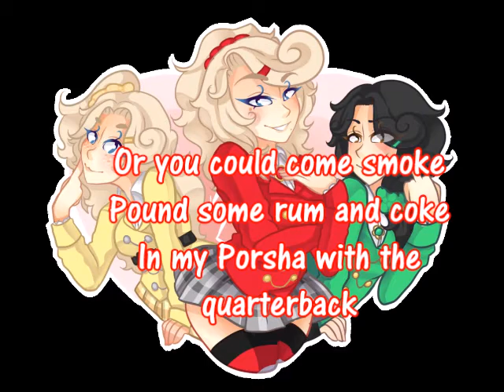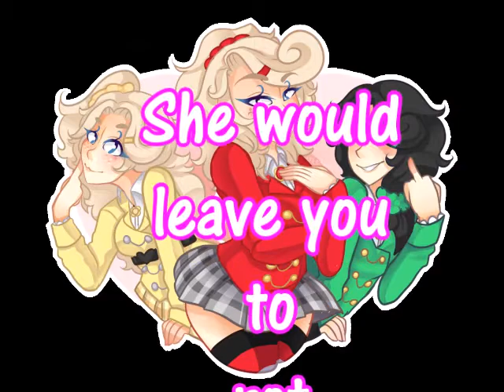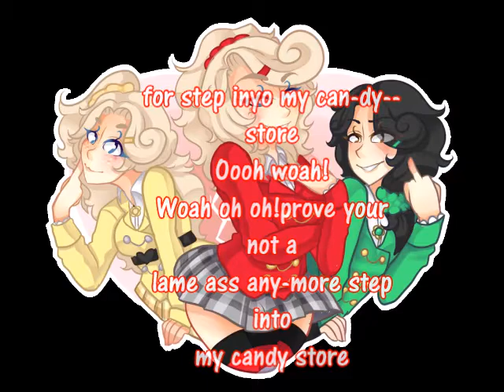Nightcore Candy Store+Lyrics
(づ｡◕‿‿◕｡)づ ❤ I hope you like it!
Lyrics:
H. CHANDLER:
Are we gonna have a problem?
You got a bone to pick?
You’ve come so far,
Why now are you pulling on my dick?
I’d normally slap your face off,
And everyone here could watch.
But I’m feeling nice.
Here’s some advice.
Listen up, biotch!

H. DUKE & H. MCNAMARA:
I like!

H. CHANDLER:
Lookin’ hot
Buying stuff they cannot

I like!

H. CHANDLER:
Drinkin’ hard
Maxin’ Dad’s credit card

I like!

H. CHANDLER:
Skippin’ gym
Scaring her
Screwing him

I like!

H. CHANDLER:
Killer clothes

HEATHERS:
Kickin’ nerds in the nose!

H. CHANDLER:
If you lack the balls
You can go play dolls
Let your mommy fix you a snack

Woah!

H. CHANDLER:
Or you could come smoke
Pound some rum and coke
In my Porsha with the quarterback

HEATHERS:
Woah! Woah! Woah!
Honey, whatchu waitin’ for?
Welcome to my candy store
It’s time for you to prove
You’re not a loser anymore
Then step into my candy store

H. CHANDLER & H. MCNAMARA:
Guys fall

H. DUKE:
At your feet
Pay the check

H. MCNAMARA:
Help you cheat

H. CHANDLER:
Say goodbye to Shamoo

HEATHERS:
That freak’s

H. MCNAMARA:
Not your friend
I can tell in the end

HEATHERS:
If she

H. MCNAMARA:
Had your shot

HEATHERS:
She would leave you to rot

H. MCNAMARA:
‘Course if you don’t care
Fine! Go braid her hair
Maybe Sesame Street is on

HEATHERS:
Woah!

H. MCNAMARA:
Or forget the creep

H. DUKE:
And get in my jeep

H. CHANDLER:
Let’s go tear up someone’s lawn

HEATHERS:
Woah! Woah! Woah!
You just gotta prove
You’re not a pussy anymore

H. CHANDLER:
You can join the team

Or you can bitch and moan

H. CHANDLER:
You can live the dream

Or you can die alone

H. CHANDLER:
You can fly with eagles

H. CHANDLER:
Keep on testing me

And end up like her!

MARTHA:
Veronica, look!
Ram invited me to his homecoming party.
This proves he’s been thinking about me.

VERONICA:
Color me stoked.

HEATHERS:
Woah!

H. DUKE:
Honey, whachu waiting fo—
H. Chandler
SHUT UP HEATHER for step inyo my can-dy-- store Oooh woah!
Woah oh oh!prove your not a lame ass any-more step into my candy store

H. CHANDLER: H. DUKE & H. MCNAMARA:
Step into my candy store! Time for you to prove
Oooh woah! Woah oh oh!
You’re not a lame ass anymore Then step into my candy store

HEATHERS:
It’s my candy store
It’s my candy